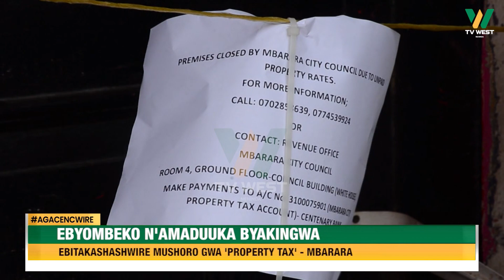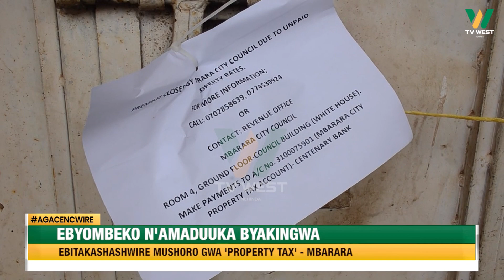Agacencwire: Ebyombeko ebibaire bitakashashwire 'Property Tax' bikingirwe omuri Mbarara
MBARARA

Ebyombeko ebibaire bitakashashwire 'Property Tax' bikingirwe